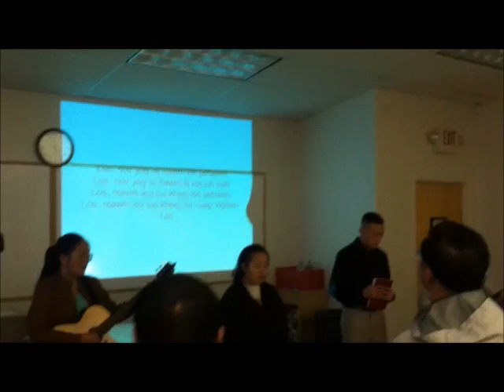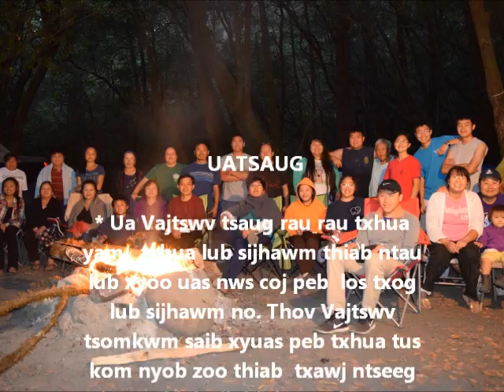Crescent City Hmong Alliance Church Camping & Fun Activities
Ua los tau saib txog kev lomzem ntawm pawg ntseeg CCHAC.